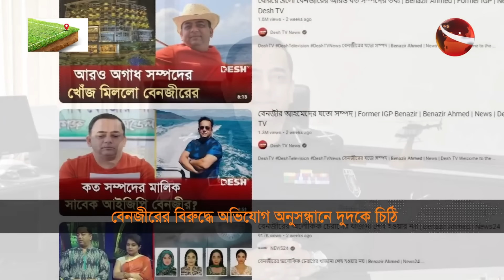বেনজীরের দুর্নীতি অনুসন্ধানে দুদকে চিঠি দিলেন ব্যারিস্টার সুমন | Benazir Ahmed | Barrister Sumon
সাবেক আইজিপি বেনজীর আহমেদের বিরুদ্ধে ওঠা অভিযোগ অনুসন্ধানে দুর্নীতি দমন কমিশনকে চিঠি দিয়েছেন, হবিগঞ্জ-৪ আসনের সংসদ সদস্য, ব্যারিস্টার সৈয়দ সায়েদুল হক সুমন। চিঠির একটি কপি চ্যানেল-24 এর হাতে এসেছে। দুদক বলছে, অভিযোগ যাচাইয়ের পর সিদ্ধান্ত নেবে কমিশন

»» Office Address:
Bangladesh.